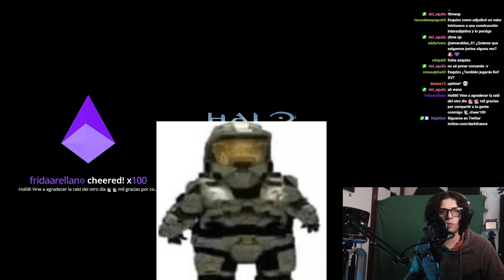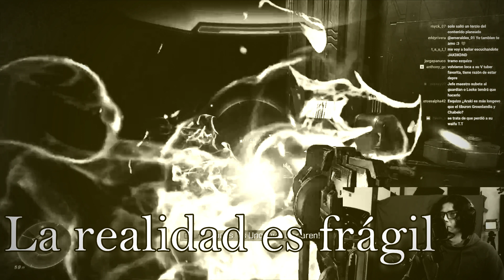ESQUIZO JUEGA HALO INFINITE *lo fragiliza*